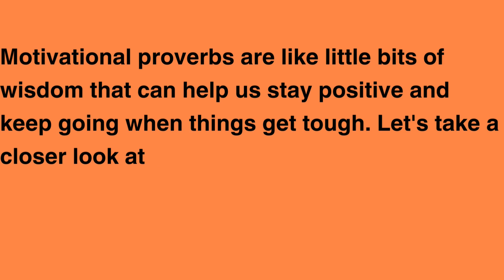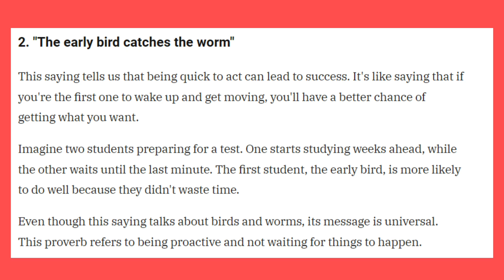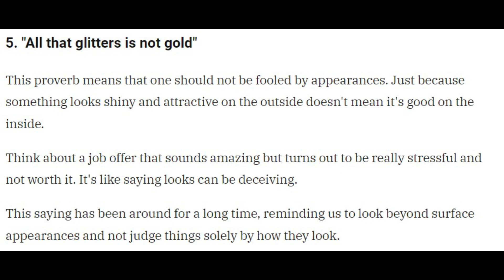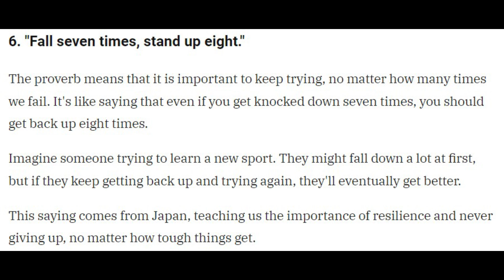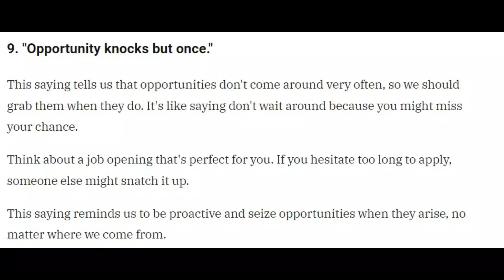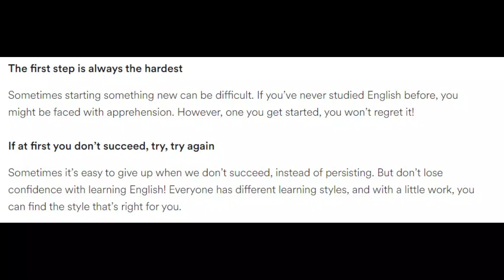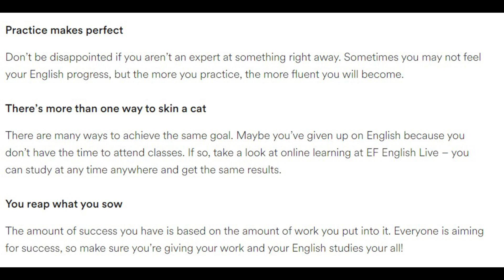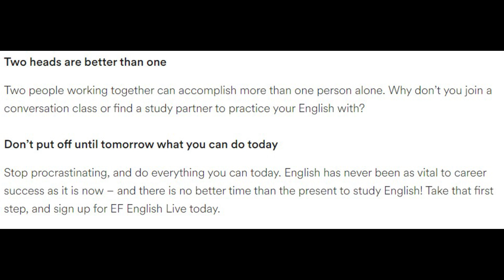Top 20 Motivational Quotes that Change Your Life | Motivational Proverbs and Its Meaning.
Beautiful Relaxing Music 24/7for Stress Relief, Sleep Music, Meditation Music, Study and Calming Music, Music for depression relief, Anxiety relief music and entertainment.

Thanks to FreePik